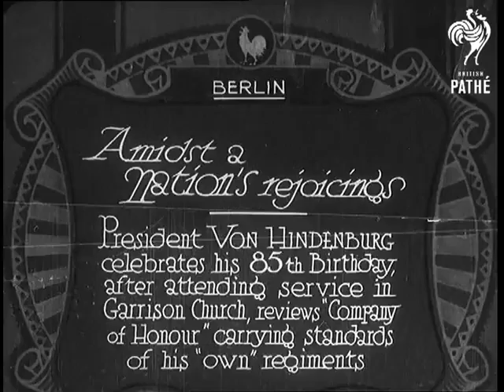Гинденбургу - 85 лет! (1932)